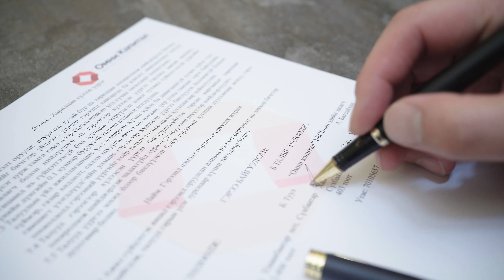Proline studio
Video and Photo studio